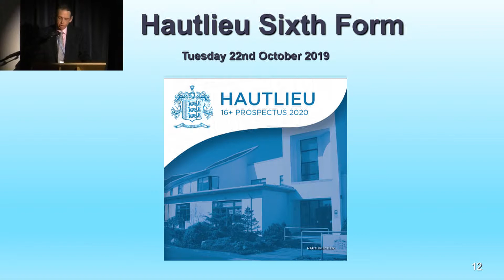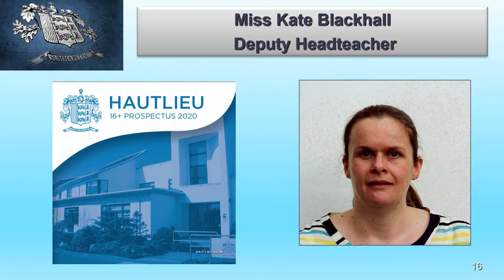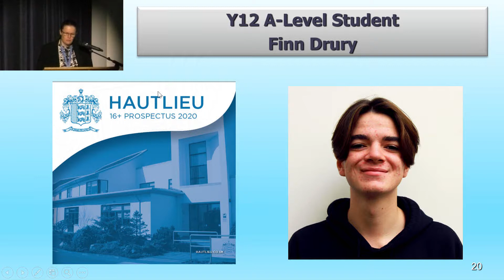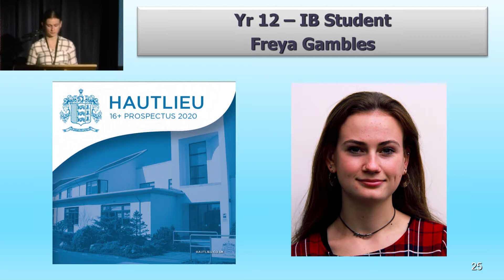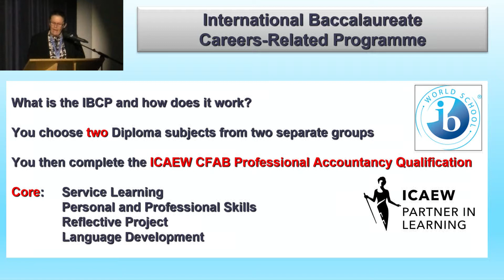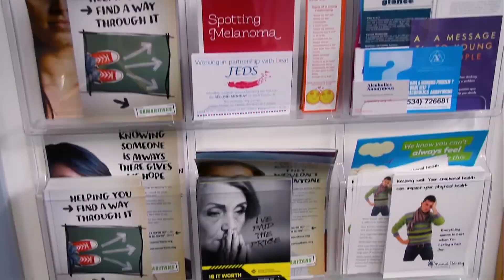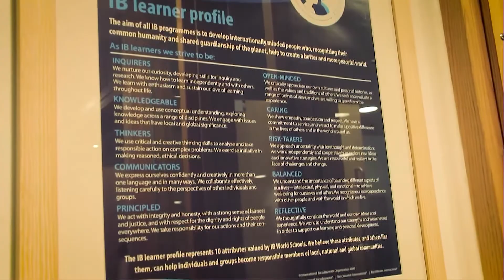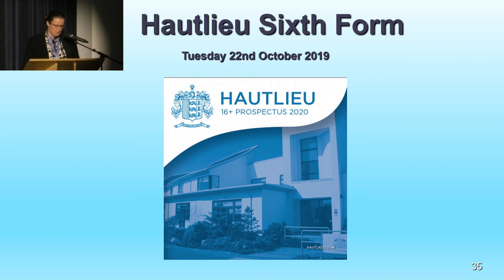16+ Open Evening Presentation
A recording of the 16+ information evening presentation, that took place on Tuesday 22 October 2019.